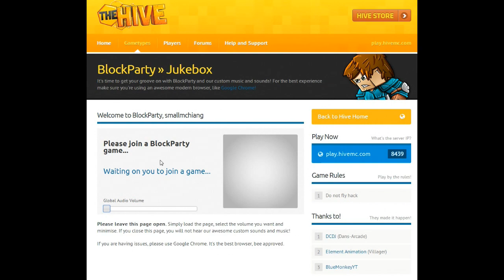江小Mの遊戲實況【THE HIVE SERVER】：Block Party 街區舞會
想玩此Minecraft Server請先詳細介紹↓↓
◆要求版本：1.7.4 ↑
◆必需是正版Minecraft
◆因為他是很多分流，所以跟朋友玩的話，
  建議是約在"遊戲分流裡的大廳"

不過來亂的請你自行離開，我偶爾可能也許會問你怎麼了？